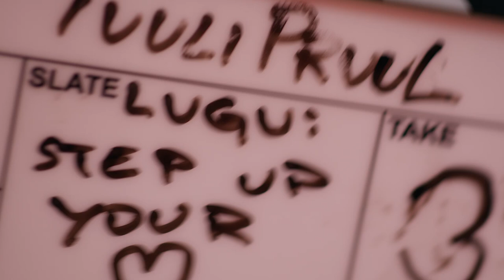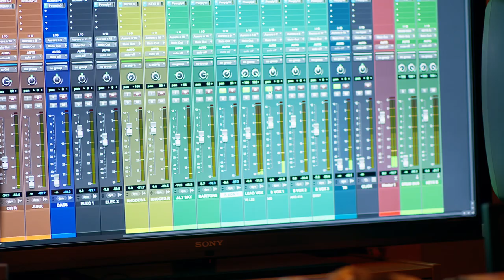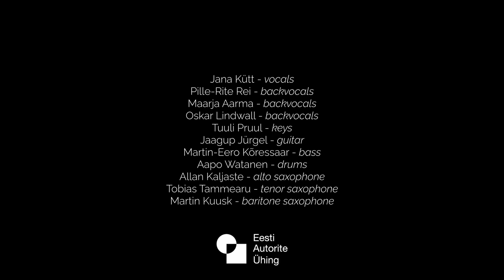STEP UP YOUR LOVE - Tuuli Pruul | LIVE SESSION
Music, lyrics, arrangement - Tuuli Pruul
Arrangement - Karl Madis Pennar

Jana Kütt - vocals
Maarja Aarma - back vocals
Pille-Rite Rei - back vocals
Oskar Lindwall - back vocals
Tuuli Pruul - keys
Jaagup Jürgel - guitar
Martin-Eero Kõressaar - bass
Aapo Watanen - drums
Allan Kaljaste - alto saxophone
Tobias Tammearu - tenor saxophone
Martin Kuusk - baritone saxophone

Hannes Ivask - recording, mixing, and mastering engineer
Emma Tamm - assistant engineer
Production company - Plaks ja VÕTE!
Kristjan Robert Rebane - camera operator, montage
Ott-Eerik Eendra - camera operator
Charles Aaron Zobel - colorist
Hendrik Saks (Saksavalgus) - gaffer

Studio - Retrosonic Pro Audio Studio, Tallinn
Sound mixing studio - Tartu University Viljandi Culture Academy